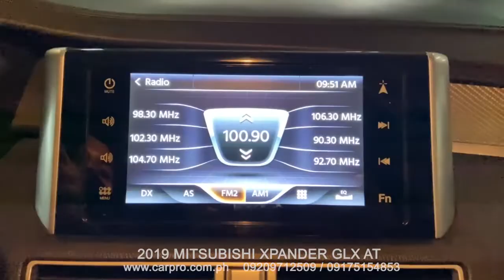2019 MITSUBISHI XPANDER GLX AT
Model year : 2019
Kilometers : 18,777 kms
Make : MITSUBISHI
Model : XPANDER
Color :Jet Black Mica
Transmission : Automatic Transmission
• Dual Airbag • Mag Wheels • Alarm • Central lock • Adjustable steering

Open for financing.
Quotation will be given upon request.

Specifications:
First owned
Automatic Transmission
Keyless Entry
Steering Wheel Audio Controller
Rain Gutter
LCD Monitor with Navigator
Adjustable Steering
Gasoline Fuel
Dual Air bag
Mag Wheels
Fog Lamp
Power Steering
Power Windows
80% Tire Thread
All Functioning
No Hidden Defects
No Leaks
Very Smooth Ride
Top Running Condition
No Flood History (100% Money Back Guarantee If Found And Proven Flooded)

Freebies included:
Free LTO transfer
Free PNP clearance
Free tint
Free fuel

LIST OF REQUIREMENTS:
EMPLOYED
-Pay slip
-Bank statement
-2 valid ID’s
-Income tax return/ BIR 2316
BUSINESS/SELF-EMPLOYED
-2 Valid ID’s
-List of Suppliers, clients and their contact numbers
-Latest financial statements
-Bank statement
OFW/SEAMAN
-COE or Employment contract
-proof of remittance (LBC, Western Union, Cebuana ..)
-2 Valid ID’s
-Bank statement
Unit can be viewed only at CAR PRO L A UNION INC., National Highway, Pagdalagan Norte, San Fernando City La Union
Calls are very much appreciated for faster inquiries and transactions.
Negotiable price after unit is viewed.
For interested buyers, reservation is accepted